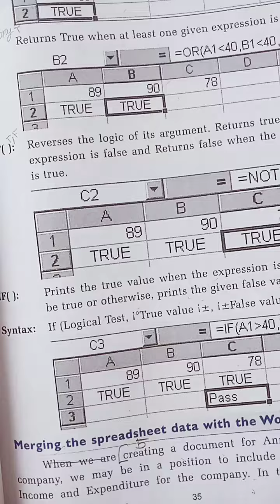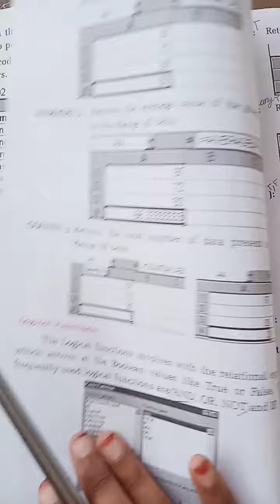8th std computer science class unit 4 Part 3